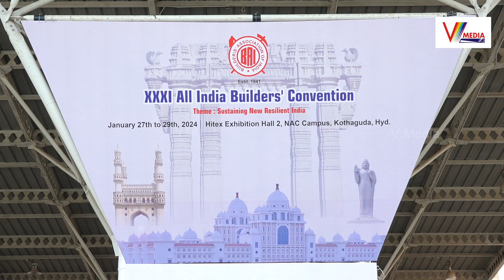ప్రజలకి స్వచ్ఛమైన ఉత్పత్తులు అందజేస్తున్న డీఈసీ ఆగ్రో ఇండస్ట్రీస్ | Sukrutha Gupta | V Media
Watch Now : ప్రజలకి స్వచ్ఛమైన ఉత్పత్తులు అందజేస్తున్న డీఈసీ ఆగ్రో ఇండస్ట్రీస్ | Sukrutha Gupta Director DEC AGRO INDUSTRIES | V Media